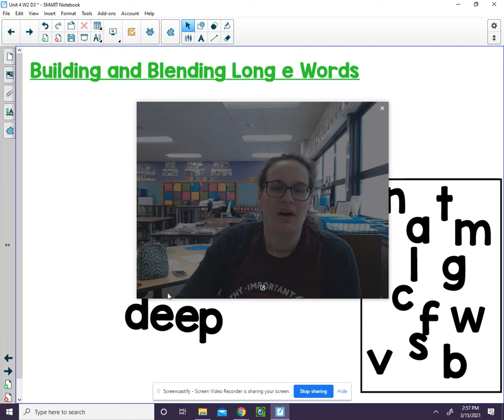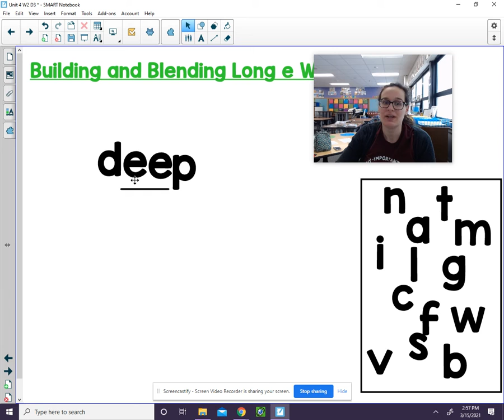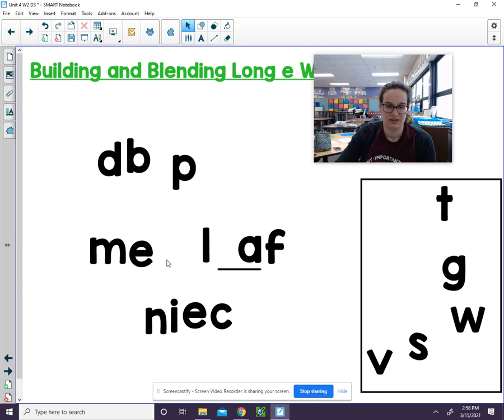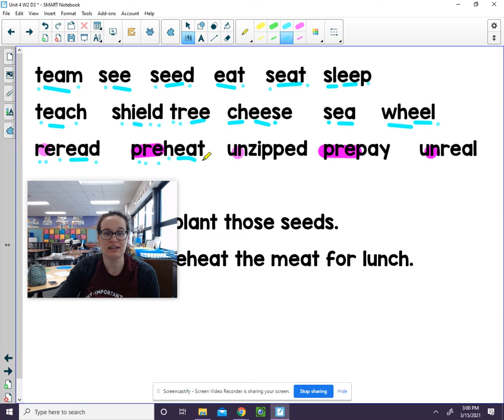March 24 Word Work U4W2D3